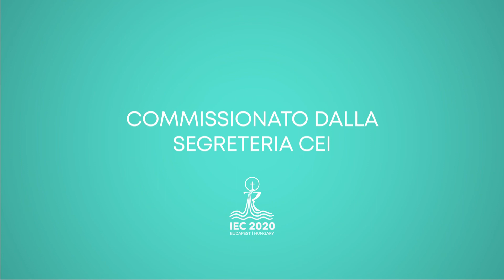Vescovo János Székely - Una Terra, un Pane: il mondo del Laudato si' - 08.09.2021 - CEI2021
Vescovo János Székely: Una Terra, un Pane: il mondo del Laudato si'
János Székely è nato in una famiglia numerosa di profonda fede. Ha svolto i suoi studi superiori a Esztergom, Budapest e Betlemme, per portarli poi avanti presso il Pontificio Istituto Biblico. È stato ordinato diacono nel 1991 a Gerusalemme e nello stesso anno è stato ordinato anche sacerdote. Ha iniziato il suo ministero sacerdotale a Érsekvadkert dove come giovane sacerdote ha visto la povertà dei rom emarginati dalla società e i loro tantissimi valori. Ha cominciato l’evangelizzazione tra di loro. János Székely era professore e poi Rettore della Facoltà di Teologia di Esztergom. Nel 2017 papa Francesco lo ha nominato vescovo di Szombathely. È convinto che siamo nati per imparare ad amare. Amare tutti, ma soprattutto i malati, gli anziani, i deboli, i poveri.

52. Congresso Eucaristico Internazionale
Budapest, 5-12 Settembre 2021